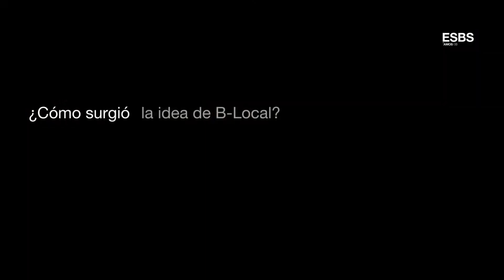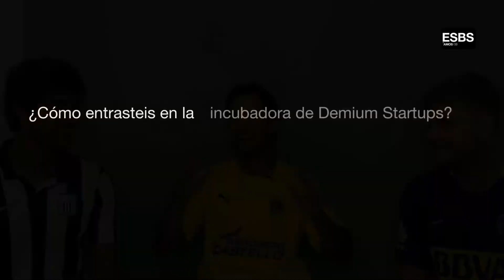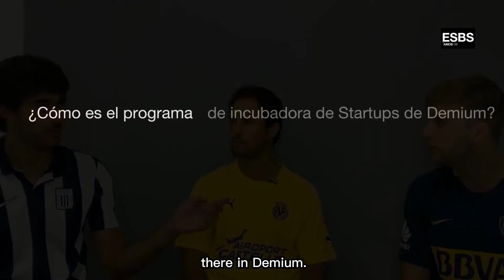¿Cómo ser emprendedor y no fracasar en el intento?. B-Local Sports: Experiencia de emprendimiento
Nuestros alumnos emprendedores Mariano, José y Bautista nos comparten la historia de cómo nació BLocal Sports así mismo nos hablan de cómo actualmente hacen parte del programa de incubadoras de Demium, una de las principales aceleradoras de empresas españolas.

Una idea que surgió de un quedada entre amigos que les encanta el fútbol y que han sido turistas e hinchas en diferentes lugares.

ENG. Our entrepreneurial students Mariano, José and Bautista share with us the story of how B-Local Sports was born, as well as the fact that they are currently part of the incubator programme of Demium one of the main Spanish business accelerators.

An idea that emerged from a meeting between football-loving friends who have been tourists and fans in different places.